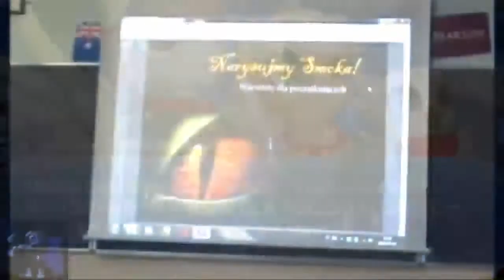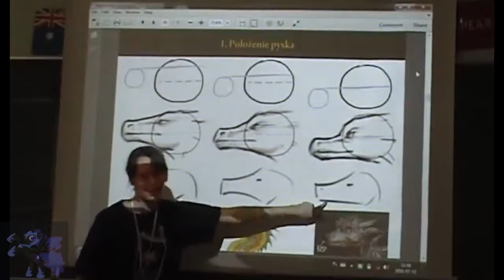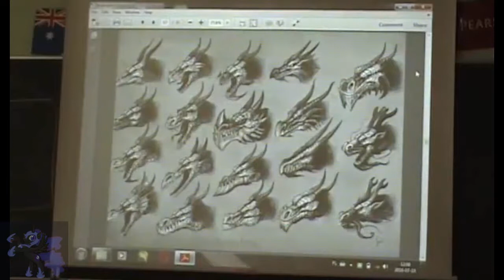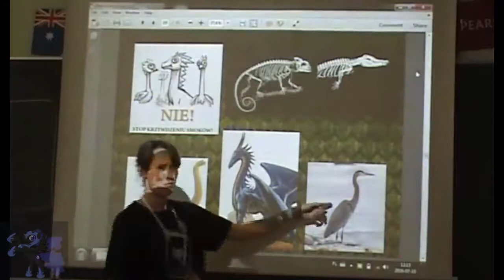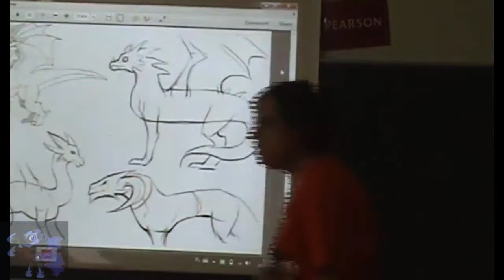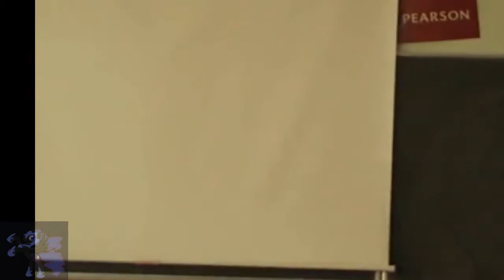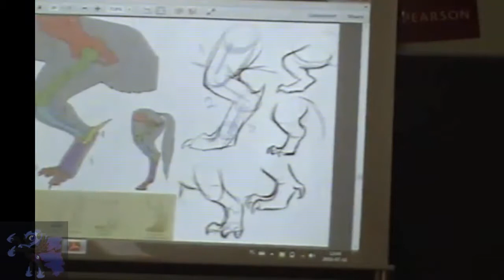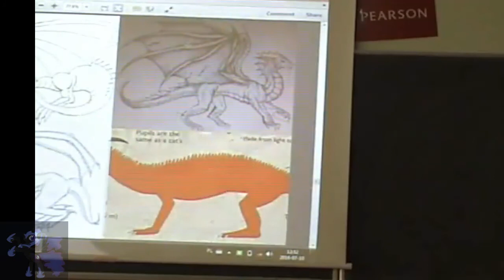Middle Equestrian Convention - Warszawa 2016 - RYSOWANIE SMOKÓW DLA POCZĄTKUJĄCYCH